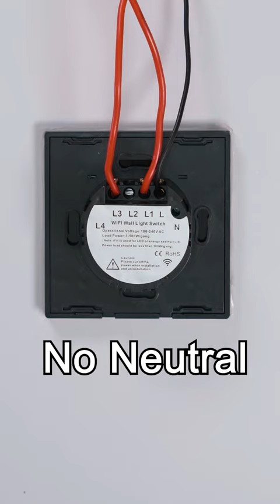How to wire a MOES WiFi EU 2 Gang Single Live Wire Switch with Capacitor#moes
No neutral wire required; easily installed without rewiring your existing wire with single live wire design;Unique tempered glass panel fits for different kinds of decoration styles and scratch resistance glass panel gives the best look to blend with any wall design.Necessary to wire a capacitor for normal stable power supply.